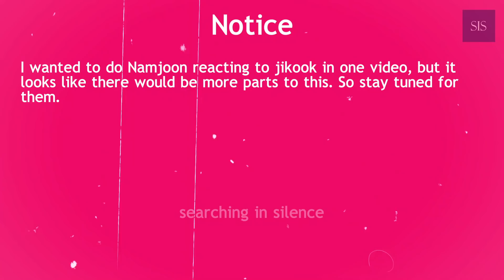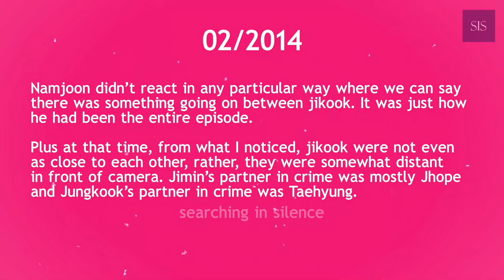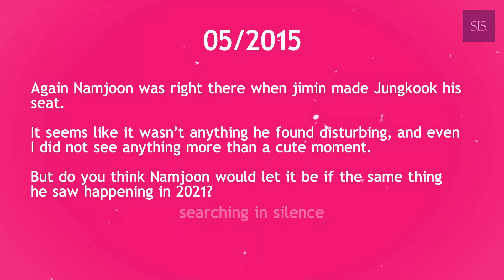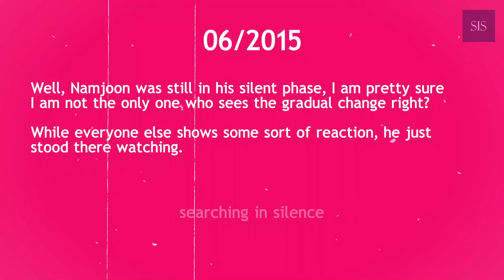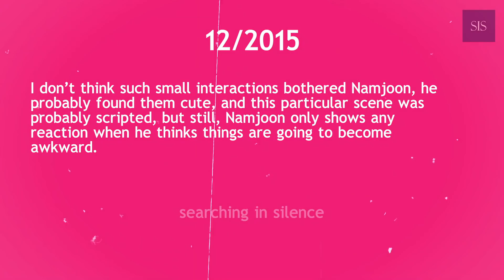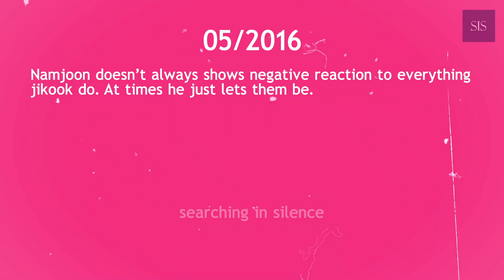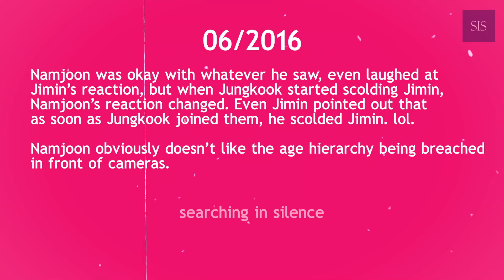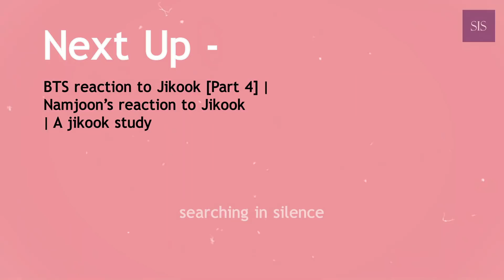BTS reaction to Jikook [Part 3] | Namjoon reaction to jikook | A jikook study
PART 4 and PART 5 are also available, please see link in part 4 description box.

‘A jikook study’ series is mostly a discussion series, where I put in my thoughts and views for others to see. People have their own opinion, and I know my videos would be disliked by those who don’t agree with it. But I am also not forcing anyone to agree with me 100%. That is why, I always say, you can watch my videos just to have a glimpse of what other army thinks like.

“I am not really an analysis channel, I just put out my thoughts on the table, and present you jikook content from different angles.”

Source -
[Bangtan Subs]
131207 [BANGTAN BOMB] BTS Style ‘NO.9’ of T-ara at the ready time
140120【haru*hana】Vol.22 Message from BTS
140213 WIDE NEWS
140221 [EPISODE] 140218 It's a j-hope-ful day!
140425 M!Countdown Backstage
"DARK & WILD" Taiwan Edition - Album Introduction
140612 [BTS Kkul (Honey) FM 06.13] 1st BTS birthday 'BTS FESTA 2014'
150321 [EPISODE] Rap Monster 'Do You' MV shooting (BTS members supported RM)
150505 Super Junior's Kiss The Radio
150508 [BANGTAN BOMB] after KBS Music Bank 1st Place
150510 Changmin's Music Plaza Radio
150521 MV Bank Stardust
150603 Mwave Meet & Greet - 3rd Mini Album 'THE MOST BEAUTIFUL MOMENT IN LIFE PT.1'
150605 [NAVER STAR CAST] BTS' Lucky Draw - EP 4 (Table Tennis)
150611 [BTS Kkul (Honey) FM 06.13] 2nd BTS birthday 'BTS FESTA 2015'
150702 Super Junior Kiss The Radio
150831 JUNG KOOK'S BIRTHDAY!
151211 [EPISODE] BTS won 1st place at Music Bank with 'RUN'
160216 Global Official Fanclub A.R.M.Y 2016
160312 TV Asahi CS Special Interview
160412 The SHOW - Idol Drawing Contest BTS
160513 Music Bank - 1st Place
160514 [EPISODE] 'FIRE' 2nd Win @ 160513 Musicbank
160513 Music Bank - Waiting Room Interview
160512 M!Countdown Backstage - No.1 CONGRATULATIONS!
160512 Cultwo Show
160519 [BANGTAN BOMB] 'Show! Music Core' Special MC Jung kook!
160524 MV Bank Stardust
160529 M!Countdown Backstage
160609 Can FIRE be done at 2X speed BTS laughs - The choreo is too fast to follow as it is!
160612 [BTS Kkul (Honey) FM 06.13] 3rd BTS birthday 'BTS FESTA 2016'
160621 Entertainment 100% Interview
160626 TVB Interview - Star Talk Hong Kong
160804 Interview with Idol - IDOL HAS COME! GROUP INTERVIEW 'FIRE' ABOUT BTS' CHARMS
160921 [BANGTAN BOMB] 'Coming of age ceremony' Dance cover by Jimin & Jung Kook